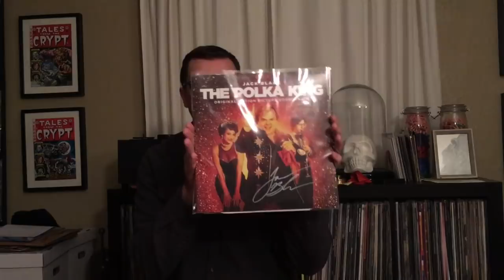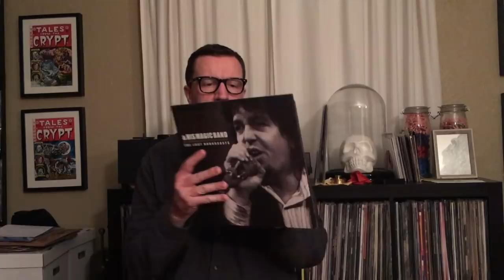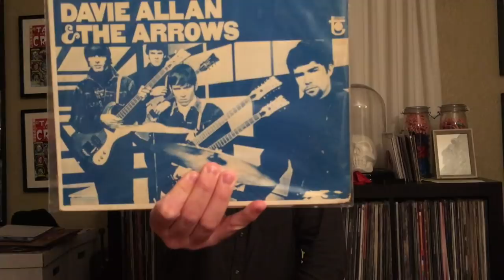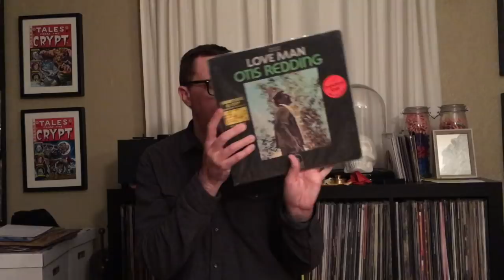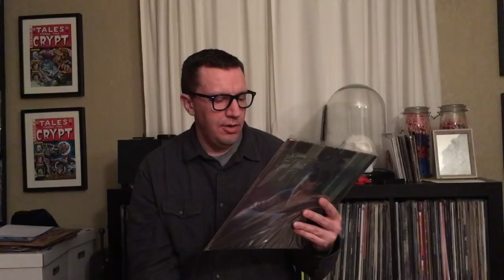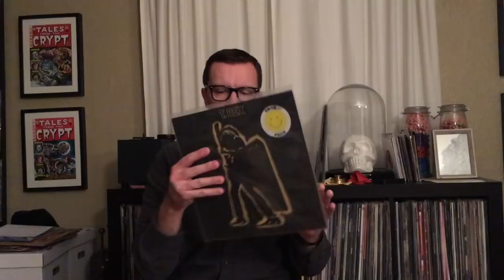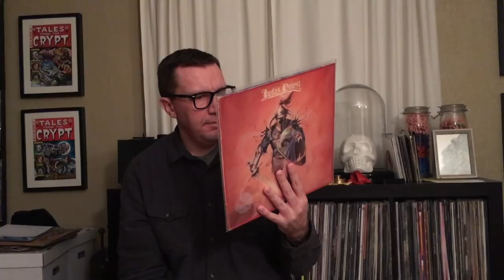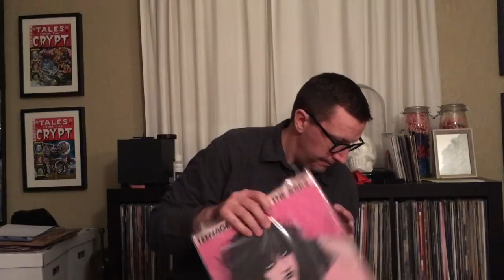Vinyl Community Vinyl Finds #16 March 2018